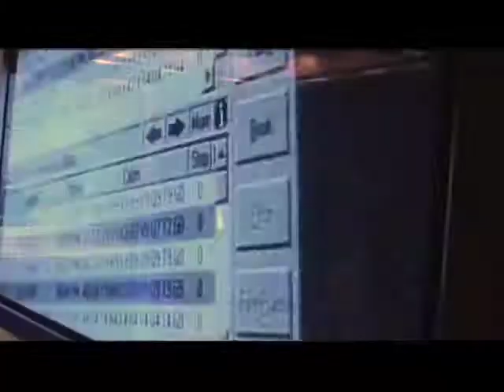Colombia lider en fomento y desarrollo de las TIC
A marzo de 2012, Colombia alcanzó un total de 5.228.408 suscriptores a Internet de Banda Ancha Vive Digital y  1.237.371 suscriptores a las demás conexiones a internet.  Con relación al trimestre anterior (4T-2011), los suscriptores a internet fijo y móvil crecieron un 5,3%, y con respecto  al primer trimestre del año anterior las suscripciones a internet crecieron un 27.9% al pasar de 5,05 millones a 6,46 Millones.